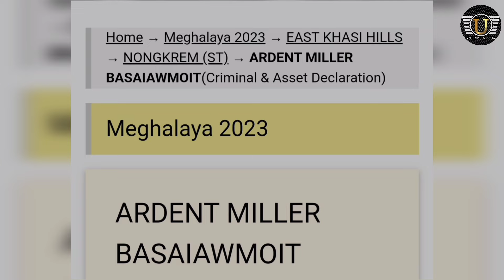Ki paidbah ki la dep rai lypa ban vote VPP bd kane ka dei ka burom iaka jingseisoh ka Clean Politics